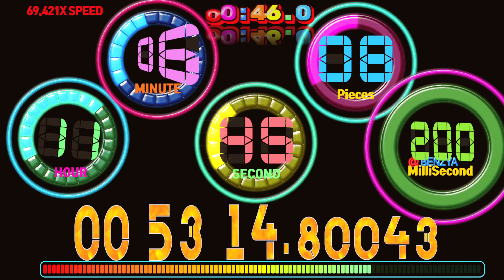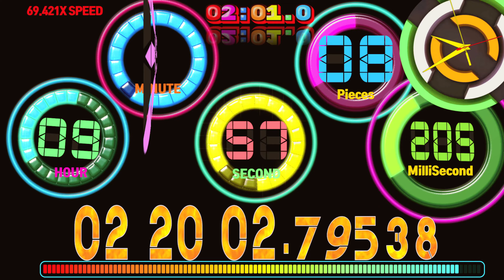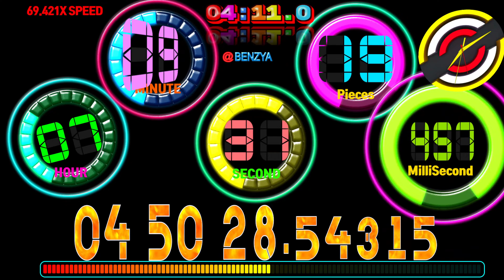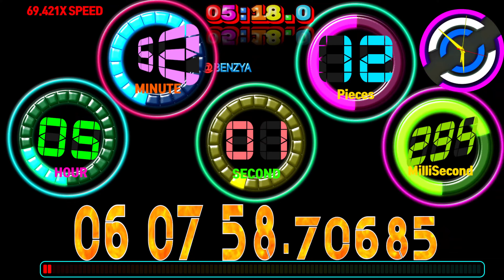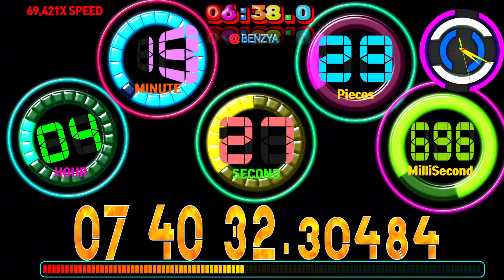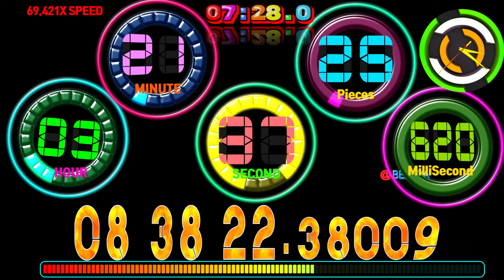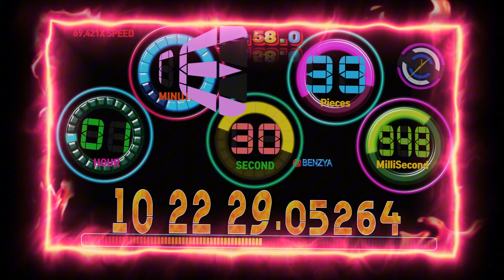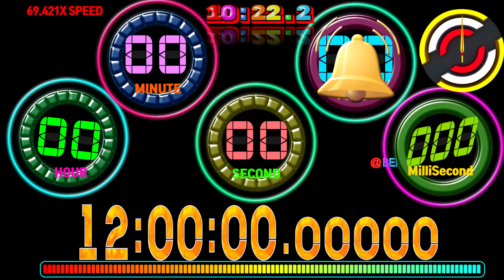42 pieces (00-41) per second 12 hours countdown timer alarm🔔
Elapsed Time: 43,200s Speed 69.421x=622.29s =10m 22.29s

00:00 - Ready
00:04 - Start Timer 69.421X SPEED🎵[4URA & Young Viridii - Yesterday NCS Release]
03:30 - 🎵[K-391 - Earth]
07:23 - 🎵[Dirty Palm - Ropes (feat. Chandler Jewels) NCS10 Release]
10:26 - Timer End